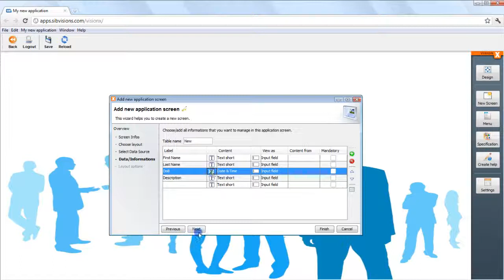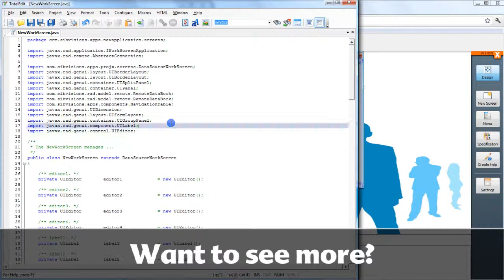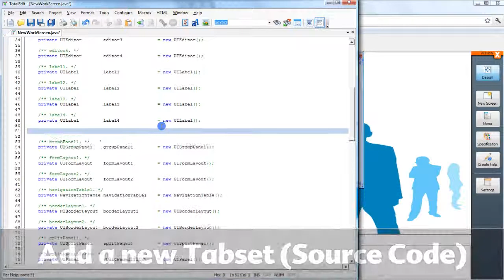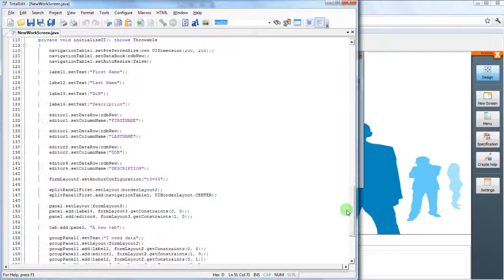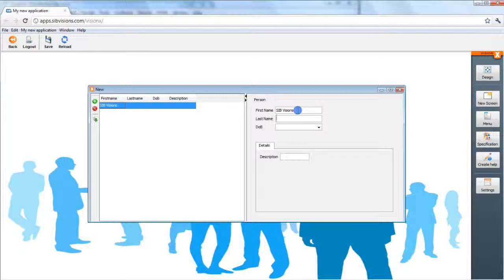Source Code for Developers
VisionX supports real 2-way design. Use the Visual Designer or change the Source Code. Developers will love it!

No mapping, no special script language. It is always Java Source Code, and it is always JVx!